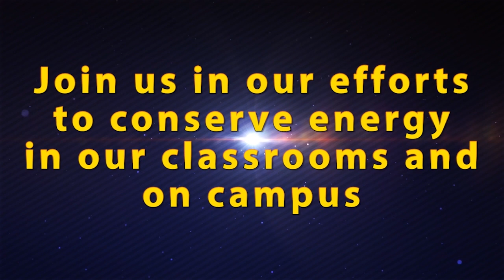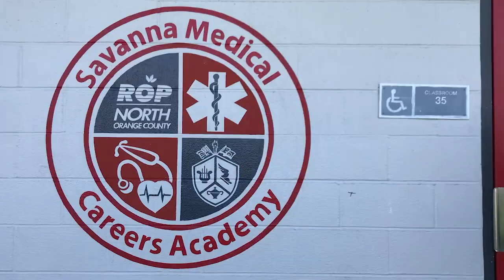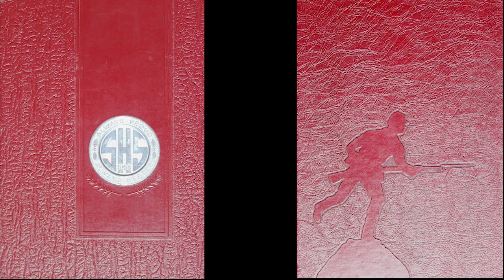Rebel TV - November 6, 2018